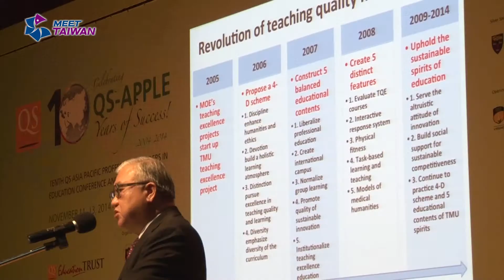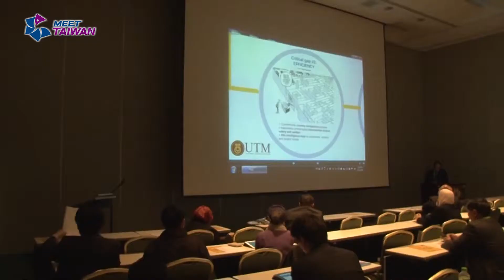Taiwan MICE Event – 10th. 2014 QS-APPLE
QS was founded in 1990 and steadily became the world of leading network for top careers and education. Our mission is to enable motivated people around the world to fulfill their potential by fostering international mobility, educational achievement and career development. Our targeted approach embraces: • Focus on the best & most deserving candidates worldwide which includes motivated parents & school leavers, top university graduates, MBAs and alumni. • Methods which include trusted research, fairs, conferences, guides, web tools and online solutions. As producers of the QS World University Rankings, we are the only independent education organisation that is truly raising the bar of global higher education standards. QS Asia organises the Asian near-equivalent of the US NAFSA and European EAIE annual meetings, QS Asia Pacific Professional Leaders in Education Conference which each year brings together approaching 1,000 international education leaders from over 40 countries. QS-APPLE has the declared mission of helping to build world-class universities for Asia Pacific communities through global partnership and collaboration.